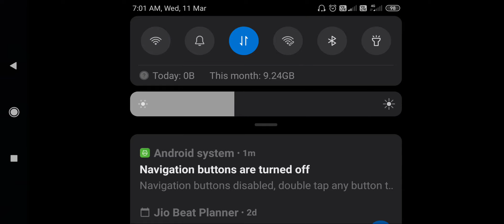Modern Combat 5 GamePlay in Redmi note 8 Pro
Modern combat 5  GamePlay Video with redmi note 8 pro.